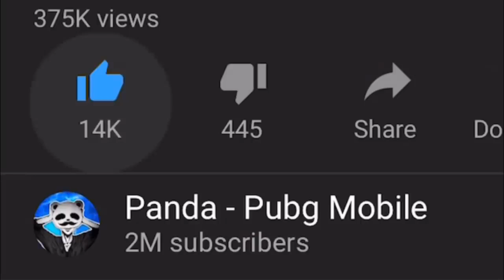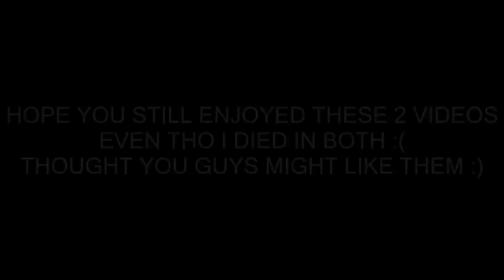New RECORD kills 20 Squads in georgopol challenged KingAnBru in PUBG Mobile